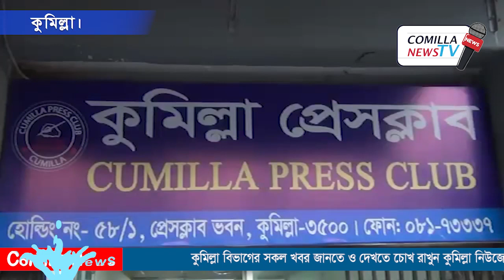দৈনিক আজকের জীবন পত্রিকার কুমিল্লা প্রতিনিধি নেকবর হোসেনের আয়োজনে মাহফিল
দৈনিক আজকের জীবন পত্রিকার কুমিল্লা প্রতিনিধি ও কুমিল্লা প্রেসক্লাবের বিজ্ঞান ও প্রযুক্তি বিষয়ক সম্পাদক নেকবর হোসেনের আয়োজনে মাহফিল অনুষ্ঠিত